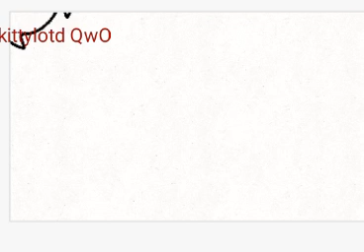Aventura rara XD (1parte )7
Ñoño me pidan que salga mentira no
Dígame si quieren salir
La de la fiesta mal loquenda es para la otra semana ok no tengo tiempo absoluto ok XD